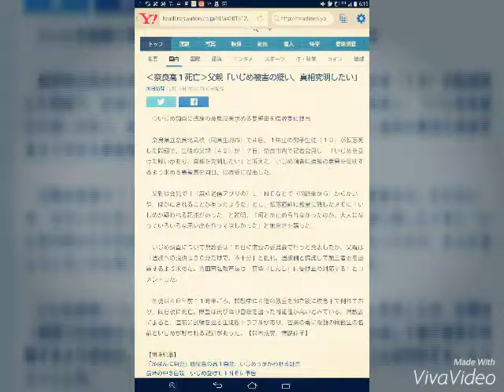‹奈良高１死亡›父親「いじめ被害の疑い、真相究明したい」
◇いじめ調査に遺族の意見反映求める要望書を県教委に提出

　奈良県立奈良北高校（同県生駒市）で４日、１年生の男子生徒（１６）が転落死した問題で、生徒の父親（４２）が１７日、奈良市内で記者会見し、「いじめを受けた疑いがあり、真相を究明したい」と訴えた。いじめ調査に遺族の意見を反映するよう求める要望書を同日、県教委に提出した。

　父親は会見で「（無料通信アプリの）ＬＩＮＥなどで（同級生から）からかいや、ばかにされることがあったようだ」とし、転落直前に教室に残したメモに「いじめが疑われる記述があった」と説明。「何とか止められなかったのか。大人になっていろいろな思い出を作ってほしかった」と無念さを語った。

　いじめ調査について県教委は１５日に常設の委員会で行うと発表したが、父親は「遺族への説明は３０分だけで、不十分」と批判。遺族側と協議して第三者委を設置するよう求めた。吉田育弘教育長は「真摯（しんし）に受け止め対応する」とコメントした。

　生徒は４日午前１１時半ごろ、試験中に４階の教室を出た後に校舎下で倒れており、同日夜に死亡。県警は飛び降り自殺を図った可能性が高いとみている。県教委によると、直前に試験を巡る生徒間トラブルがあり、答案の裏に複数の同級生の名前といじめが疑われる記述があった。【皆木成実、塩路佳子】